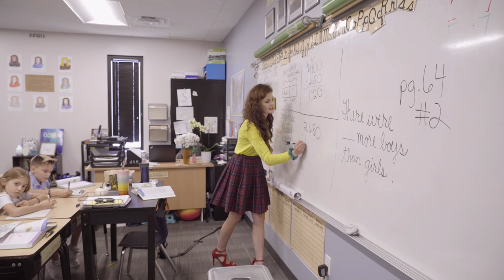Take a Virtual Tour of Great Hearts Archway North Phoenix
Archway North Phoenix is a K-6 elementary school within the Great Hearts network of schools. Enjoying our 7th year of operation, our students are partaking in a rigorous classical education that includes world and American history and geography, grammar and composition, poetry, French and Latin, art, music, physical education, penmanship, spelling, science, mathematics, and classical literature.

We read great books of literature that exemplify the virtues that we are founded on – friendship, honesty, perseverance, respect, kindness, humility, citizenship and wisdom. We mentor and lead by example so that our scholars can visibly see what it is to live a virtuous life. We actively pursue recognizing when these virtues take place and when they do not, helping children to make the right choices regarding situations they are presented with each day. Our core purpose is to cultivate the minds and hearts of students through the pursuit of Truth, Goodness and Beauty.